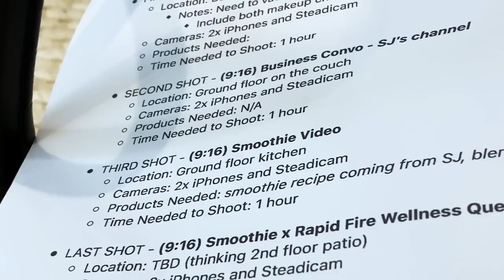The Ultimate Makeup Tips and Tricks from Sir John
My girl Lizzy Mathis and I got the chance to spend the day filming with the one and only Sir John! Sir John is a celebrity makeup artist legend and seriously taught us all the things - like how to do a quick 5minuteface or how to get snatched every mother loving day. We had so much fun and I genuinely learned so many tips and tricks.

XX,
Jess